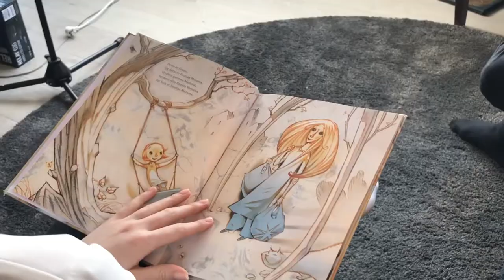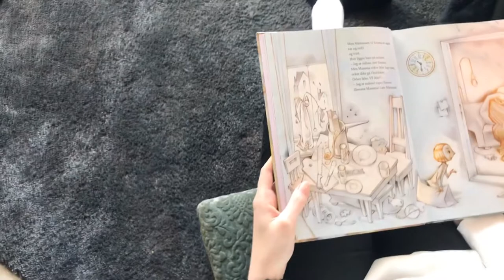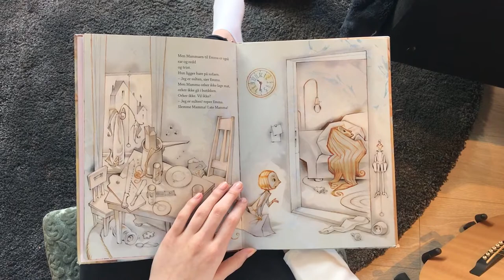Løvenes konge & Håret til mamma - Norsk VG2